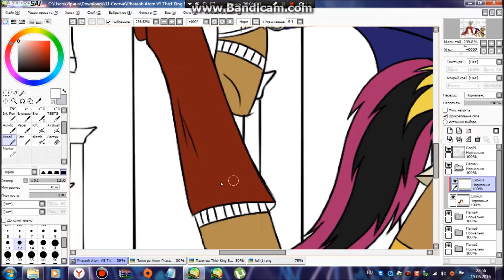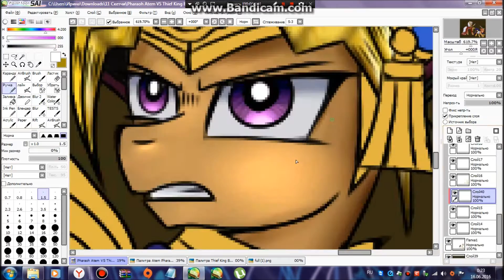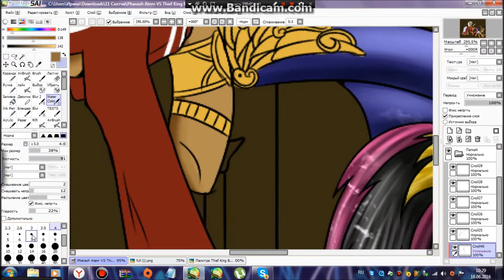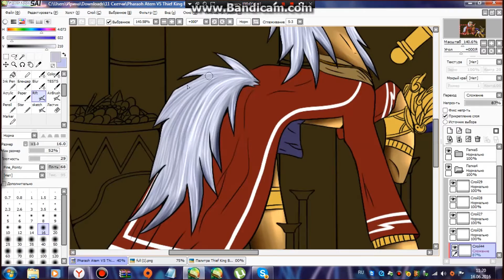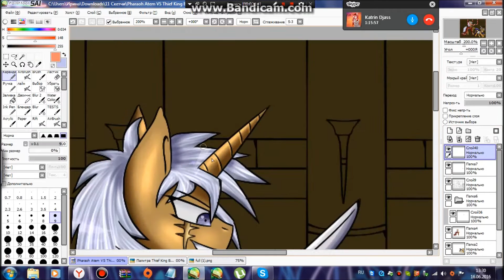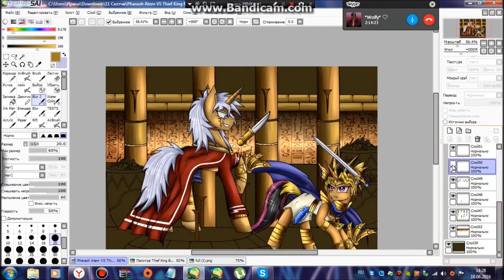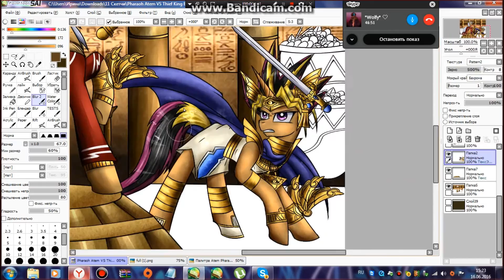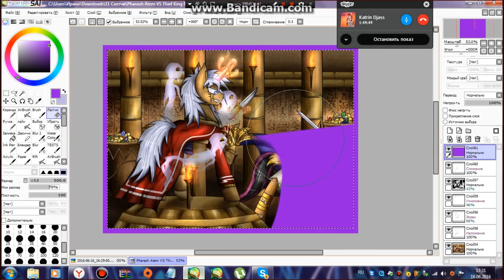MLP:SpeedPaint-Pharaoh Atem VS Thief King Bakura"Yu-Gi-Oh"(2000+ SUBS Thank You)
Скайп - Nastya.LD2015
Дискорд - Лапуля#0741